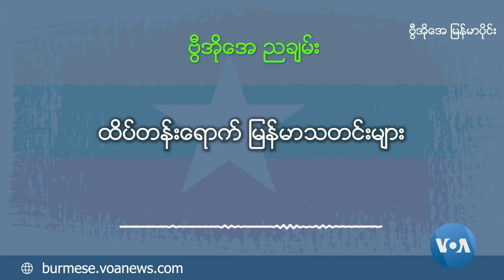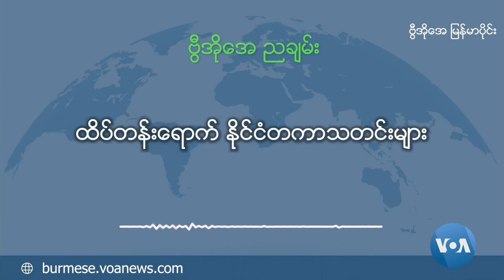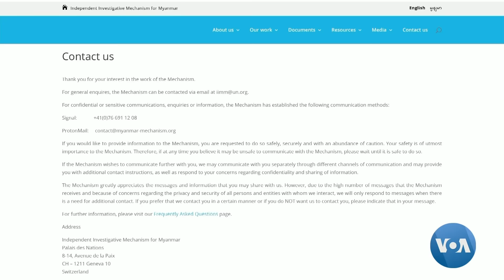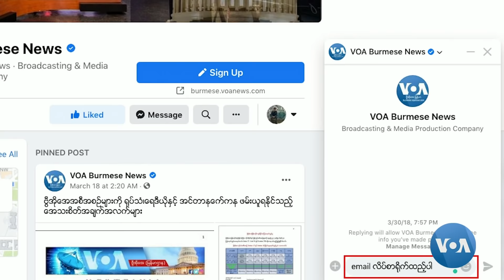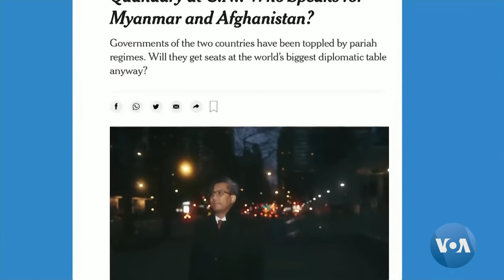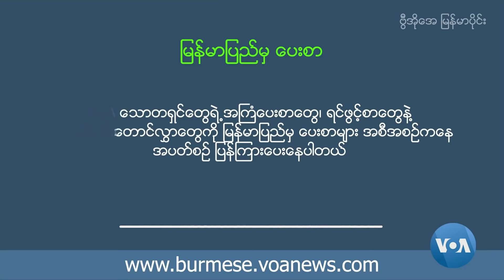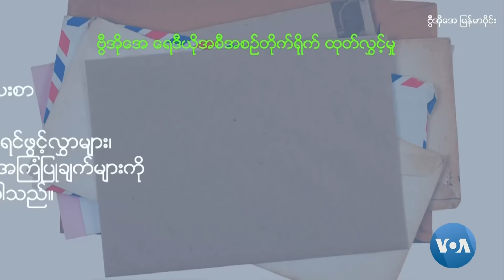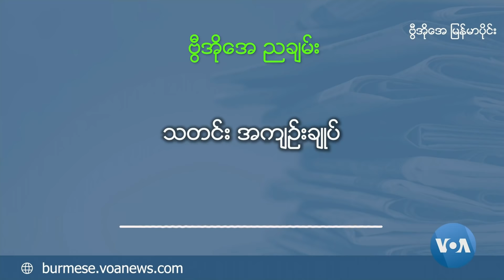ဗွီွအိုအေ ရေဒီယိုညပိုင်း စက်တင်ဘာ၁၂၊၂၀၂၁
ထိပ်တန်းရောက် မြန်မာနဲ့ နိုင်ငံတကာ သတင်းတွေအပြင်၊ ထိုင်း မဟာချိုင်‌ဒေသ မြန်မာအလုပ်သမားတွေ NUG ထောက်ခံဆန္ဒဖော်ထုတ်ခဲ့ကြတဲ့ အကြောင်း၊ ကုလသမဂ္ဂ လူ့အခွင့်အရေးကောင်စီ၊ လူအခွင့်အရေးချိုးဖေါက်မှု စုံစမ်းမှုယန္တရား IIMM အကြီးအကဲ Nicholas Koumjian နဲ့ VOA ဆက်သွယ်မေးမြန်းချက်  ၊ ကမ္ဘာ့သတင်းမီဒီယာတွေထဲက  မြန်မာနိုင်ငံဆိုင်ရာ ဆောင်းပါးကောက်နှုတ်ချက်၊ မြန်မာပြည်က ပေးစာများကဏ္ဍ နဲ့ သတင်းတွေထဲက သုတအစီအစဉ်တွေ နားဆင်ရဖို့ရှိပါတယ်။

⁠burme1.global.ssl.fastly.net
⁠burmes1.azureedge.net
⁠729411.info